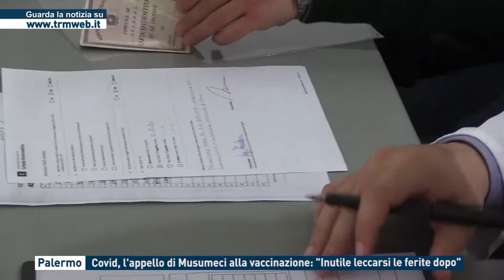Palermo - Covid, l'appello di Musumeci alla vaccinazione: "Inutile leccarsi le ferite dopo"